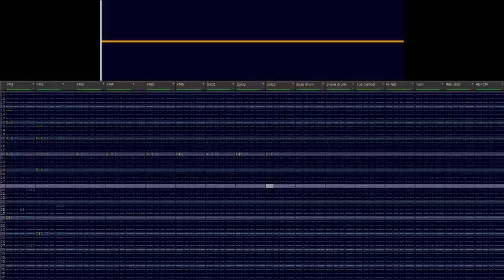Suske en Wiske De Tijdtemmers - Haunted Castle (PC-98)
Day 6
god bless Jeroen Tel

BOO haha gotyu hehe